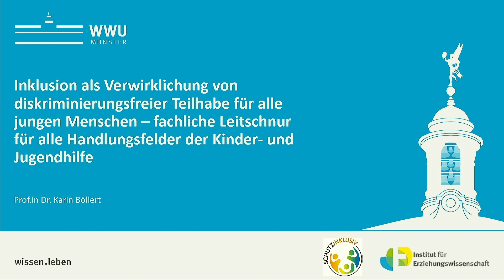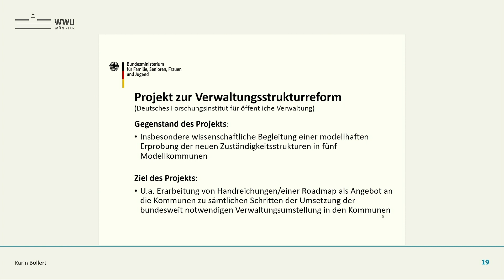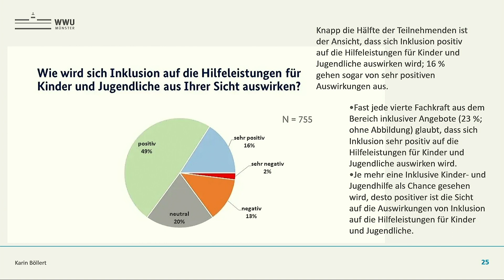SOS-Fachtagung – Vortrag zu Inklusion als Verwirklichung von diskriminierungsfreier Teilhabe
„Inklusion als Verwirklichung von diskriminierungsfreier Teilhabe für alle jungen Menschen – fachliche Leitschnur für alle Handlungsfelder der Kinder- und Jugendhilfe“

Vortrag von Prof.in Dr. Karin Böllert, Universität Münster und AGJ-Vorsitzende auf der pädagogischen Fachtagung "Stationäre Hilfen und Schutzkonzepte inklusiv gestalten“ im September 2023 in Berlin. Veranstaltet wurde die Tagung vom Sozialpädagogischen Institut von SOS-Kinderdorf e.V..

Auf der Webseite von SOS-Kinderdorf gibt es einen ausführlichen Rückblick auf die Fachtagung

Videoproduktion:
maVISION
Creativ Studio Berlin

Foto Titelfolien: © Eugenio Marongiu / picture alliance / Westend61